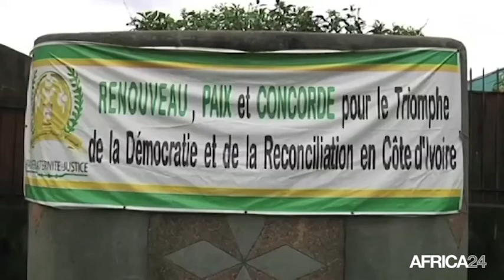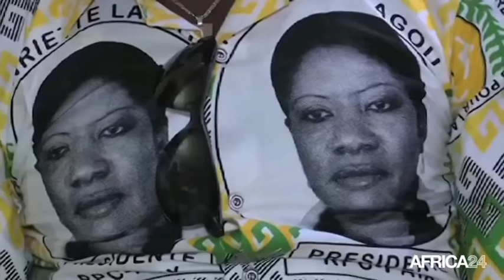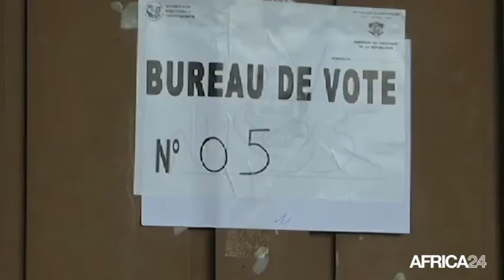Côte d'ivoire, RECOMPOSITION DU PAYSAGE POLITIQUE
Politique, Le RPC parti d'opposition rejoint le RHDP